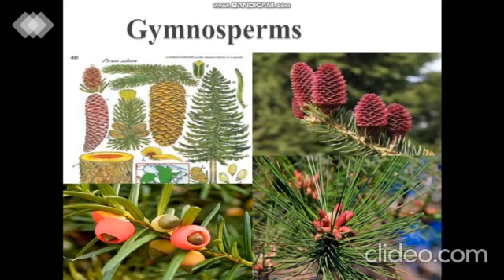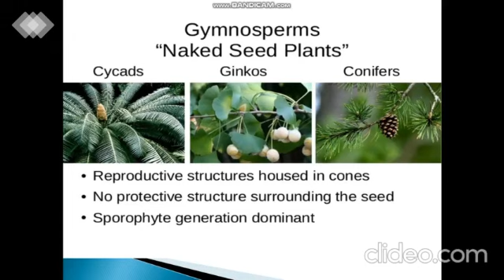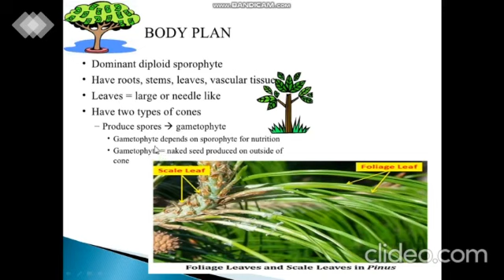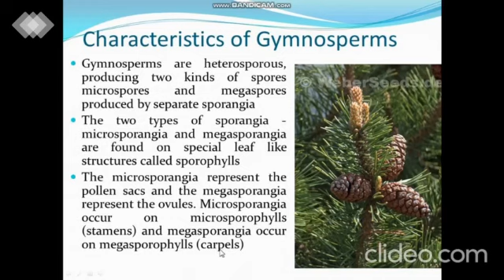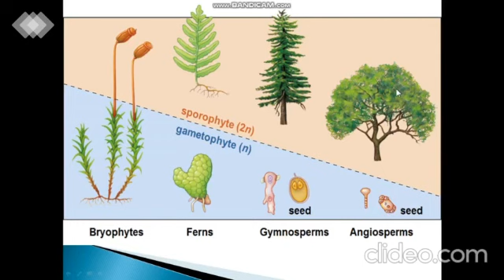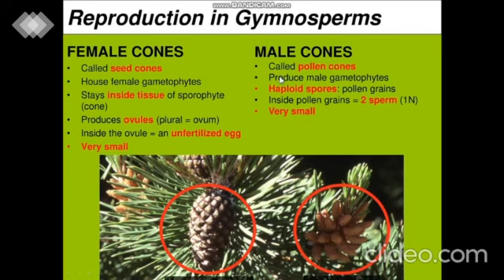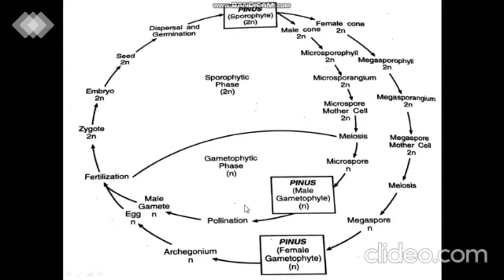Gymnosoerms general introduction#chp8 Gymnosperms Botany Bsc.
►GOVT. COLLEGE FOR WOMEN CHOWKAZAM

Welcome To in this video in this video you will going to know about "Gymnosoerms general introduction#chp8 Gymnosperms Botany Bsc.
 GOVT. COLLEGE FOR WOMEN CHOWK AZAM" and we are also hope you like and share this video with your friends and we request you if you want more video update then kindly Subscribe  our channel "GOVT. COLLEGE FOR WOMEN CHOWKAZAM"

For more videos Watching on Youtube: مزید ویڈیوز دیکھیں یوٹیوب پر لنک درج ذیل ہیں۔